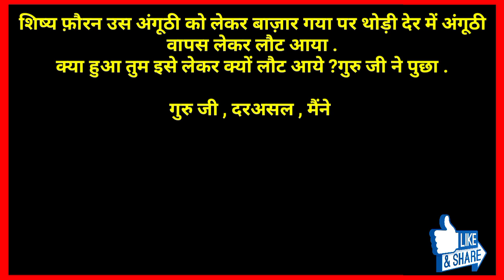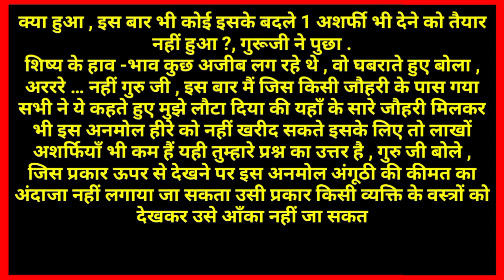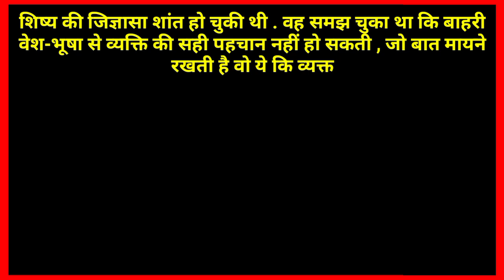जीवन की सीख - अंगूठी की कीमत। Motivational Story-Anguthi ki kimat। आज का प्रेरक प्रसंग।एक नई कहानी।